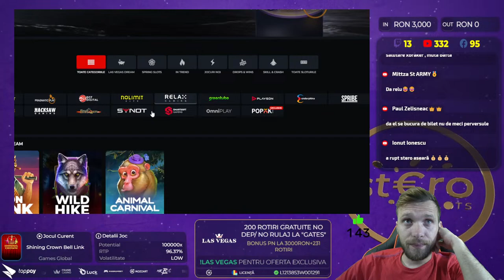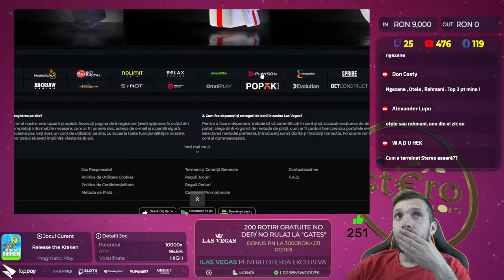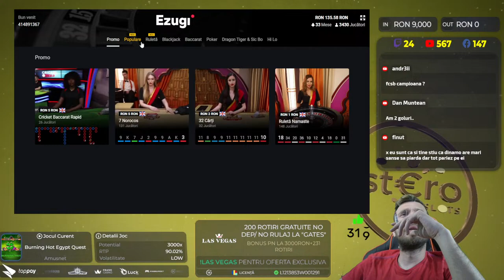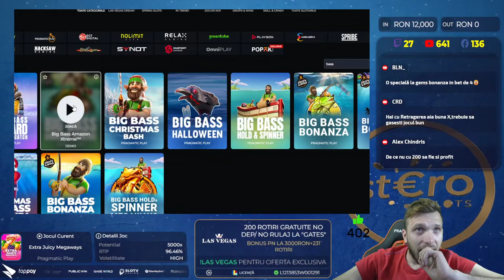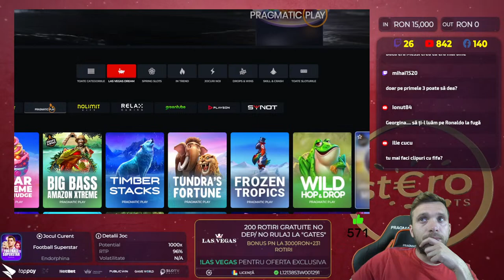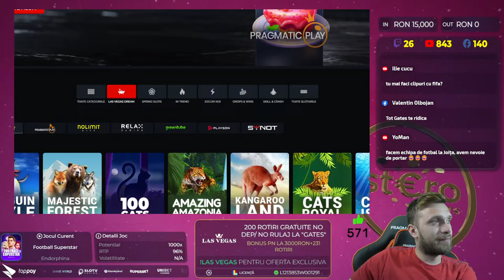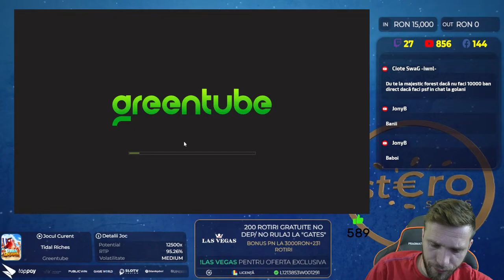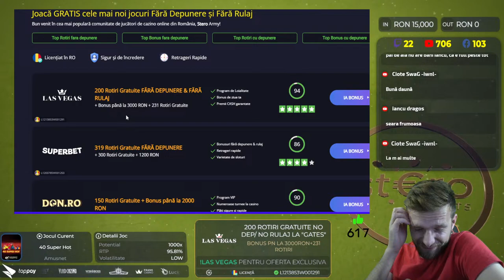❌Braker LIVE 🔴 ÎNCEPEM SĂPTĂMÂNA ÎN FORȚĂ PE PĂCĂNEA 🎰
𝟏𝟖+ | 𝐉𝐎𝐂 𝐑𝐄𝐒𝐏𝐎𝐍𝐒𝐀𝐁𝐈𝐋! 🔞